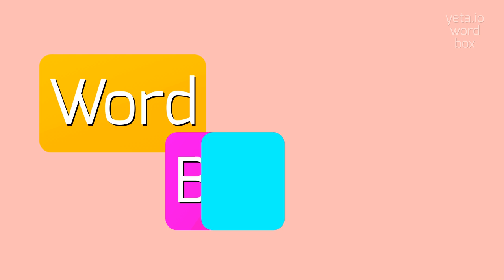PROLEGATE - HOW TO PRONOUNCE IT?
PROLEGATE - full guide about Prolegate in 2023

How do you correctly pronounce 'prolegate'?
Is there an alternative pronunciation for 'prolegate'?
What is the proper way to say 'prolehgate'?
How do you pronounce 'prolugeyt'?
Can you give a phonetic breakdown of 'prol-uh-gate'?
PROLEGATE Meaning And Definition:
Prolegate is a term that combines the words 'pro' and 'delegate'.
It refers to the act of assigning or entrusting professional tasks or responsibilities to someone else, usually a colleague or subordinate.
PROLEGATE Pronunciation:
To pronounce 'prolegate', break it down into two parts: 'pro' pronounced as 'proh' and 'legate' pronounced as 'leh-gate'.
Put them together and say 'proh-leh-gate'.
Alternative pronunciation: 'proh-luh-geyt'.
Use PROLEGATE In Your Speech:
1. The manager decided to prolegate the project management tasks to her team members
2. Prolegating certain administrative duties helped the executive focus on more strategic responsibilities
3. It's important to prolegate tasks effectively to ensure the workload is distributed evenly among team members
Please answer in comments for the most popular PROLEGATE questions:
1. What is the concept of prolegation?
2. How does prolegation contribute to workplace efficiency?
3. Can you provide examples of situations where prolegation is beneficial?
4. What are the potential challenges of prolegating tasks?
5. How can one improve their prolegation skills?